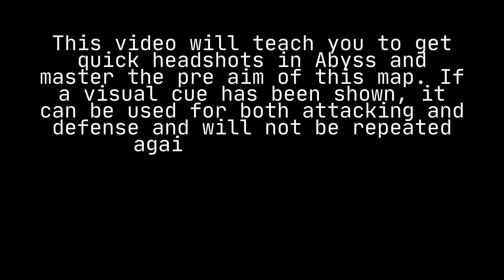The BEST Pre-Aim Guide in Valorant! (Abyss | Angles | Tips)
Want to improve your Abyss preaim/crosshair placement in just 15 minutes? Check out this quick and easy guide to master your preaim skills in the popular game Valorant. Learn tips and techniques to improve your gameplay and dominate the competition. Watch now and level up your skills in just 15 minutes!